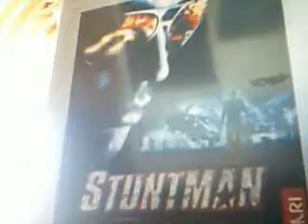whats the point